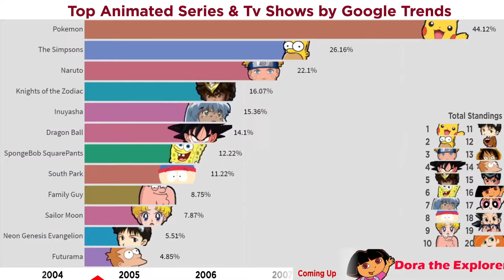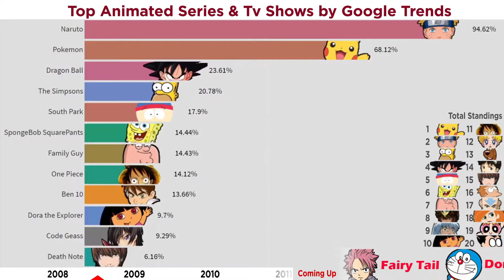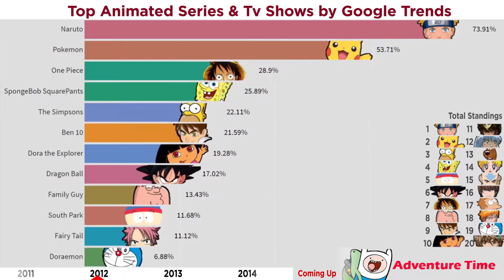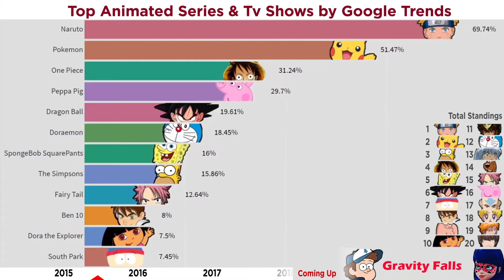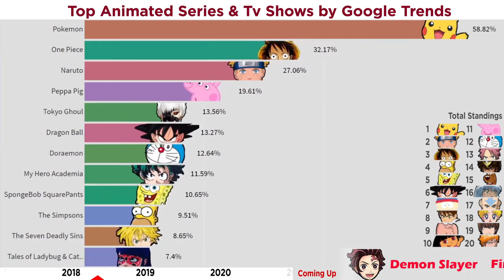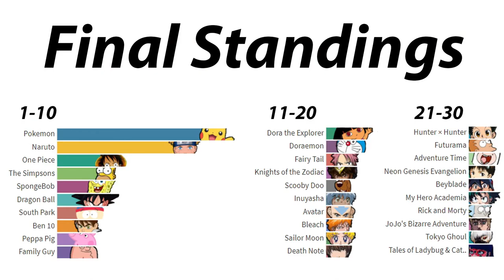Most POPULAR Animated Series TV Shows by Google Trends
Most WATCHED Animated Series TV Shows by Google Trends